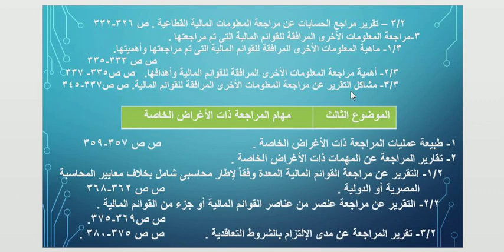المراجعة - الفرقة الثانية - المراجعة لأغراض خاصة - د/ محمد كمال المنشاوي - 03